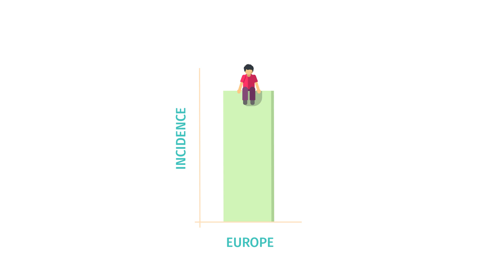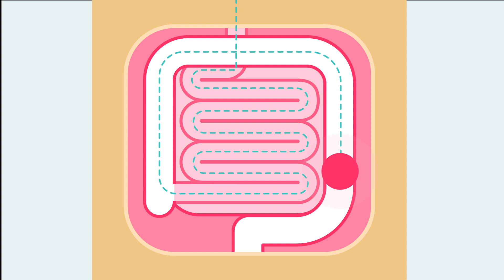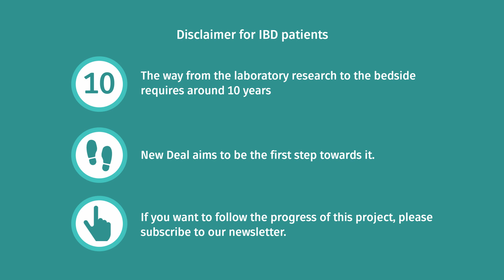New Deal - New nanotherapy research for inflammatory bowel diseases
The NEW DEAL project aims to develop a highly selective and local therapy with an improved efficacy and safety profile for IBD patients using nanotechnology and siRNA.